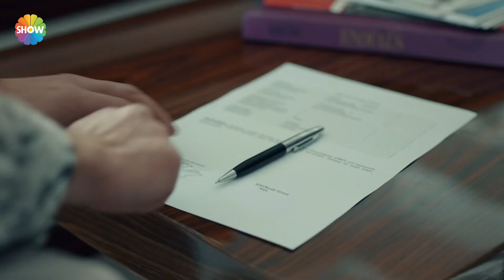Yaşar bu işlerden sıkılmış | Arıza